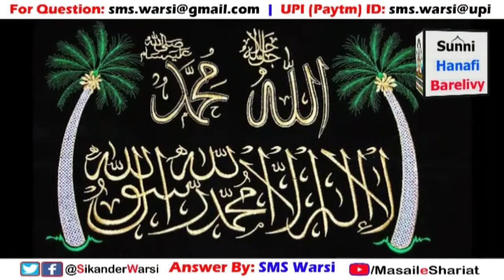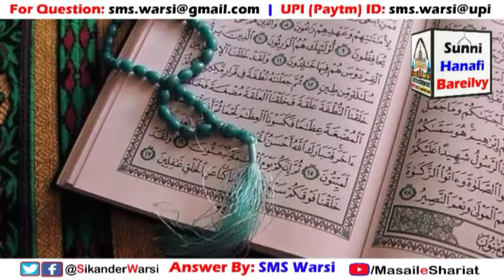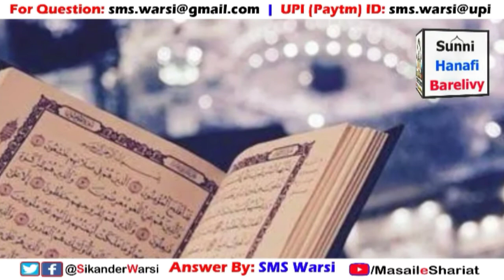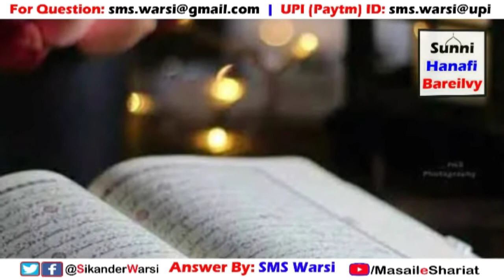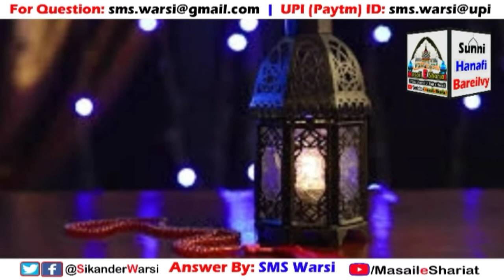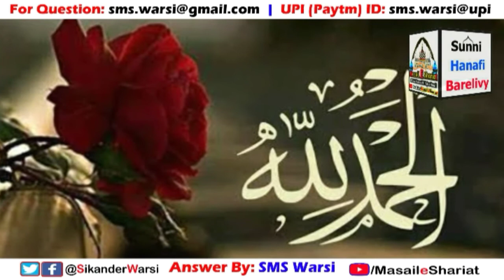Bhanji Ki Shadi Me Mamu Ko Bhaat Dena Zaroori Hai | Bhanji Ki Shadi Me Mamu Bhaat Na De To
(NEWS & Update) 📰 📅⏰
Aane Wali Videos & Live Timing Dekhen